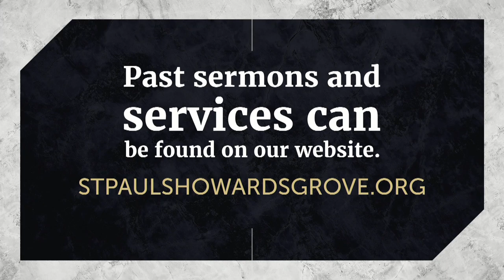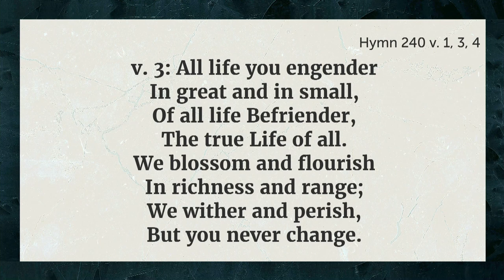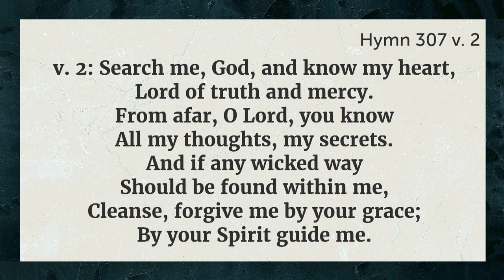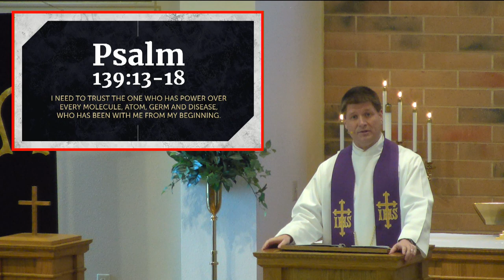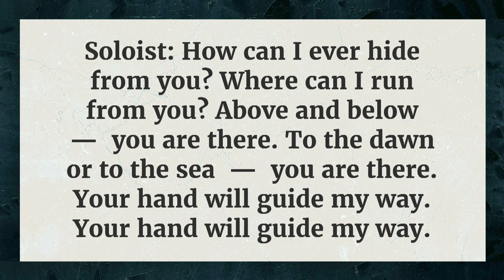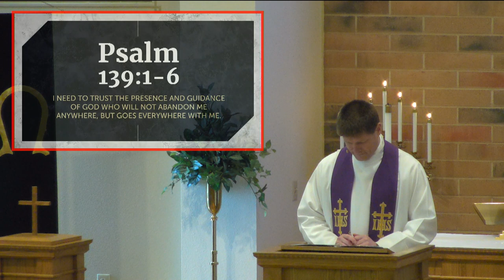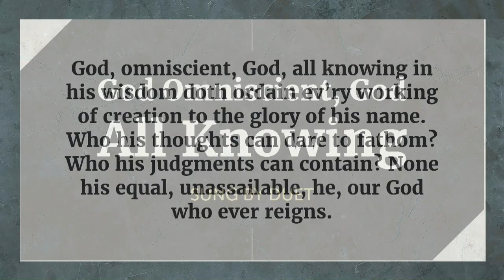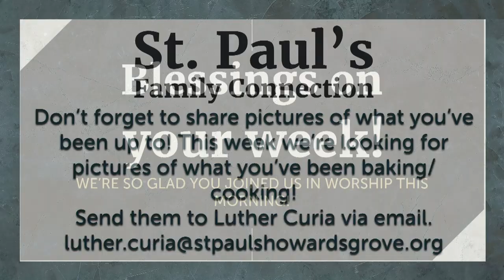Apr 5th 2020 - St. Paul's Evangelical Lutheran, Howards Grove, WI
Pastor Mueller preaches from a portion of Psalm 139, emphasizing the attributes of God to comfort his people. It is also a Palm Sunday sermon on why Jesus has come to help and save his people - he does know us!